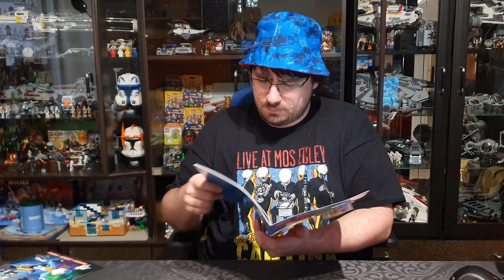Živě s Lego příběhy - Lego Vlog ²⁰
První čtvrtka roku je za námi a tak bylo načase pozvat nějakého dalšího přespolního hosta. Vybral jsem jednoho z těch, kteří jsou mými členy už dlouho a udělal společný stream s @afro_brick , který se rozhodl, že stanoví nový rekord v délce livestreamu na mém kanálu. Zpívalo se, stavělo a byla sranda. Mrkněte na sestřih.